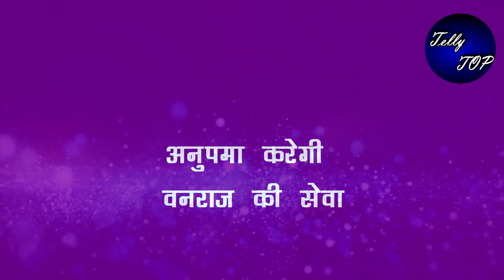Anupama ||बा-बाबू जी के सामने वनराज कहेगा अनुपमा से ये बात, क्या जवाब देगी अनुपमा